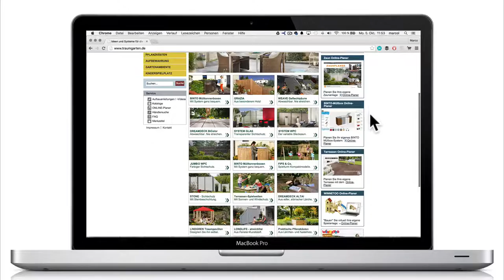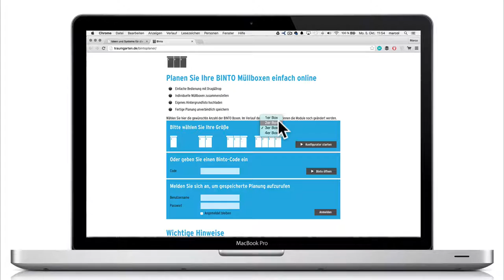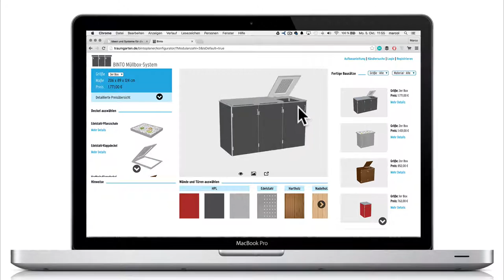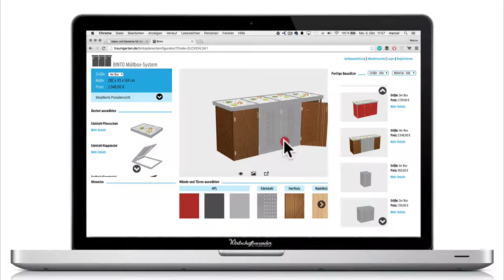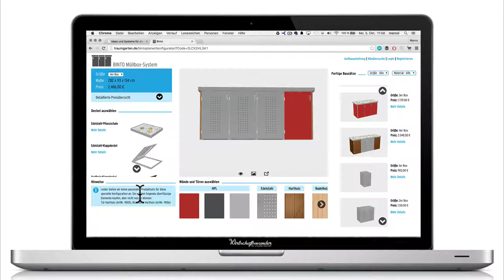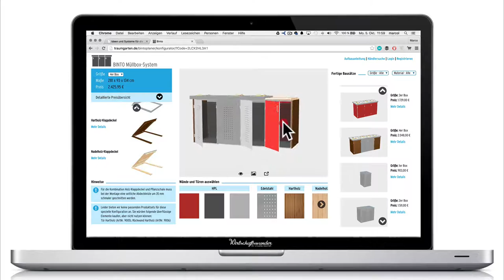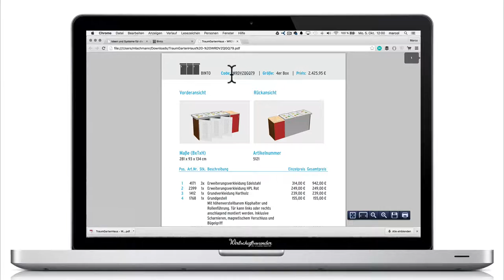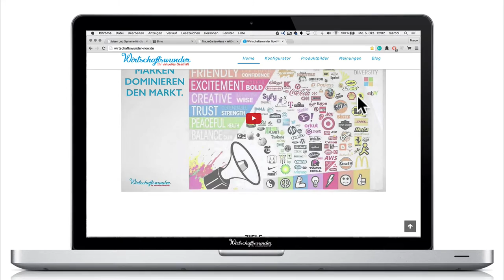Die 3 wichtigsten Erfolgsfaktoren im Onlinehandel!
In diesem Video erfahren Sie die 3 wichtigsten Erfolgsfaktoren beim Verkauf von Produkten im Internet.

Worauf müssen Sie für einen erfolgreichen Onlinehandel unbedingt achten und warum? Diese und weitere Fragen klären wir in diesem Video!